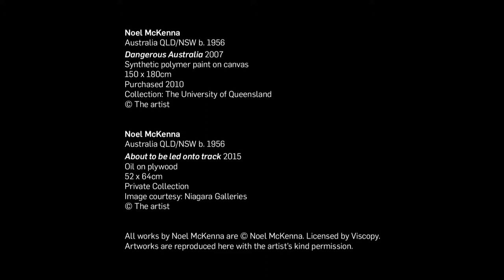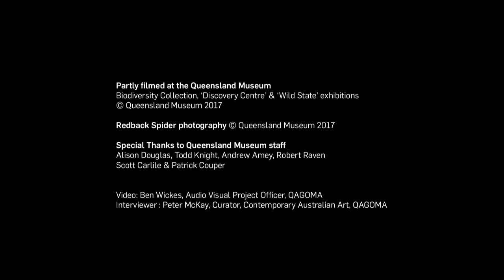Noel McKenna maps Dangerous Australia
The works in Noel McKenna's 'Map' series, on display as a group for the first time in 'Noel McKenna: Landscape – Mapped' are information-rich, with something of the obsessive focus of a trainspotter in them. They are a contribution to the dialogues of nationhood and space, answering, one map at a time, the elemental question: What is Australia made of?

'Noel McKenna: Landscape – Mapped’ is at the Queensland Art Gallery (QAG) until 2 April 2018.